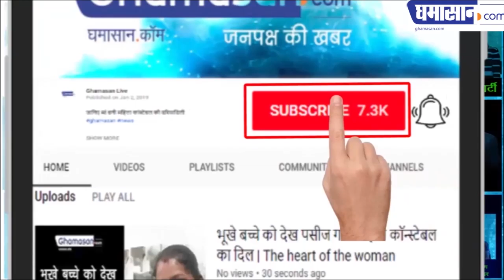बिहार में बच्चों की मौत का तांडव डूब मरो नीतीश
बिहार में मेडिकल इमरजेंसी क्यों नहीं
देश के बड़े अस्पतालों से मदद क्यों नहीं मिलती
विदेशों से एक्सपर्ट डॉक्टर क्यों नहीं बुलाए